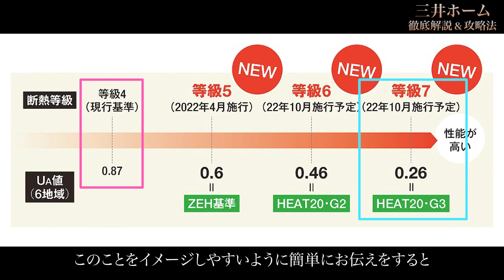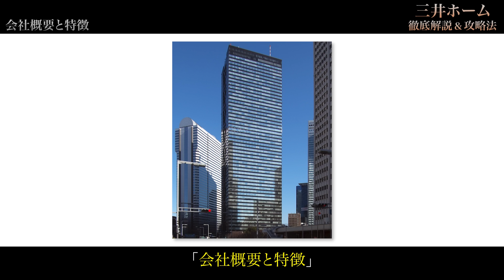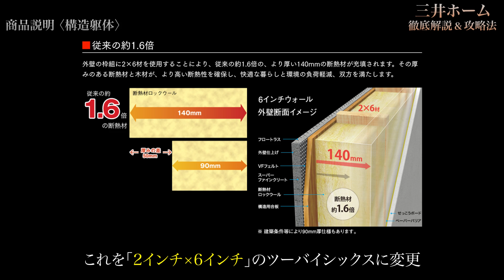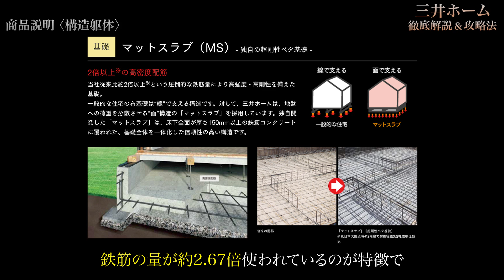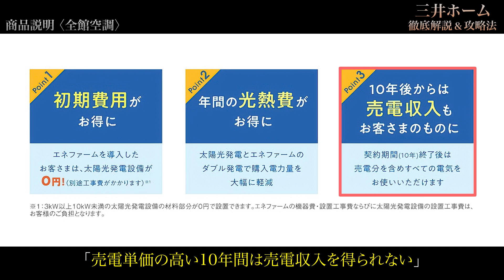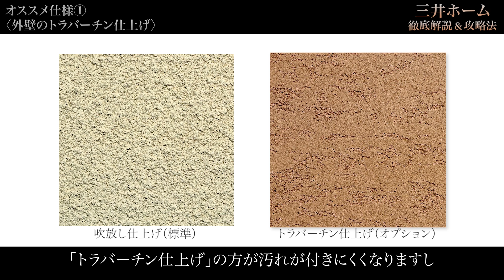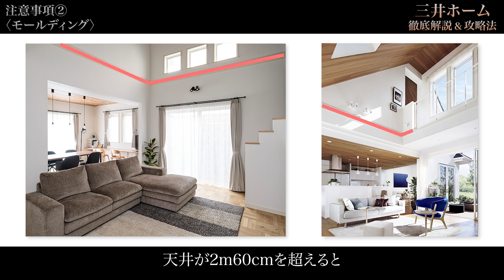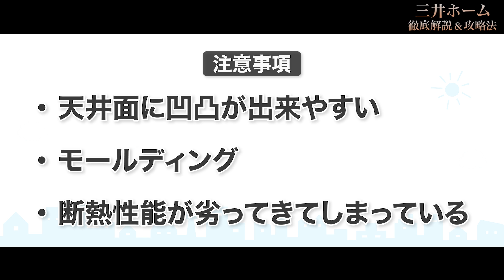【2023年最新】三井ホーム徹底解説＆攻略法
00:00 intro
02:59 目次
03:17 三井ホームの会社概要と特徴
05:53 三井ホームの構造【プレミアムモノコック構法】
06:18 三井ホームの屋根【ダブルシールドパネル】
06:31 三井ホームの壁【2×6（ツーバイシックス）】
06:48 三井ホームの外壁【BSW（ブロックアンドシームレスウォール）】
07:00 三井ホームの床【TF（トラスフロア）】
07:54 三井ホームの基礎【MS（マットスラブ）】
09:05 三井ホームの全館空調
12:24 三井ホームの商品
13:43 三井ホームの攻略パート【まかろにおオススメの仕様】
14:02 外壁【トラバーチン仕上げ】
14:46 グランキッチン
15:30 未来発電G
16:20 三井ホームの攻略パート【注意事項】

▼【有名大手ハウスメーカー本社公認！】
優秀な担当者と巡り会える！
ネット版住宅展示場『メグリエ』

▼【メグリエ 本社公認先】
　積水ハウス、住友林業、ヘーベルハウス、
　パナソニックホームズ、ダイワハウス、
　三井ホーム、トヨタホーム、
　セキスイハイム、ミサワホーム、
　一条工務店

◆住宅の情報発信を通じて、
　これから家を建てる方とハウスメーカーの現場、
　双方のリテラシーを上げることが私の活動です。

　何故なら注文住宅という商材は、
　自ら勉強しないと時代遅れの家を
　建てることになる可能性があるからです。

　一方でそのような商材にも関わらず、
　ハウスメーカー側の商品や社員教育は
　非常に遅れている状況です。

　更にどのハウスメーカーも
　『個人営業』の世界であるため、

　・資料請求
　・展示場への来場
　・展示場への来場予約etc・・・・

　何かしらの形でハウスメーカーに
　自分の個人情報を渡した瞬間に
　担当者が固定されてしまう
　所謂『担当ガチャ』という制度が存在します。

　そのため

　・これから家を建てる方
　・ハウスメーカーの現場

　双方のリテラシーを上げ、
　更にはその上で間違いない担当者を紹介する
　サービスを行なっています。

▼【書籍で学びたい方はこちら】

〜まずはこの動画からチェック〜

〜注文住宅を購入する上で必要な基礎知識６つ〜

〜どこよりも詳しい！大手ハウスメーカー解説！！〜

▼『まかろにお』への問い合わせはこちらから